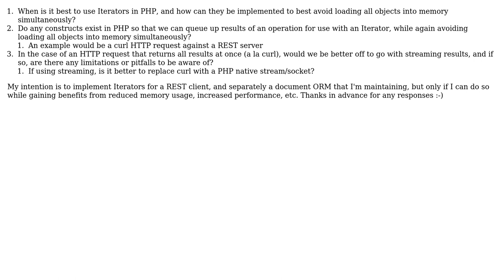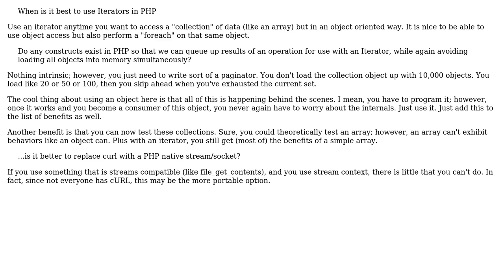Software Engineering: PHP, when to use iterators, how to buffer results?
With thanks & praise to God, and with thanks to the many people who have made this project possible! | Content (except music & images) licensed under CC BY-SA | Music | Images & others | With thanks to user Wil Moore III user Jon L. and the Stack Exchange Network Trademarks are property of their respective owners. You are responsible for your own actions.